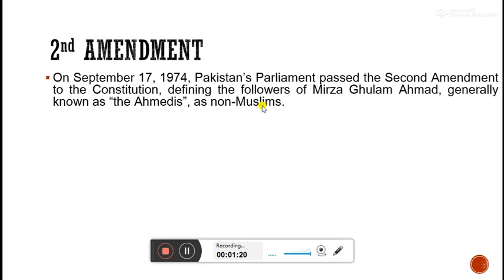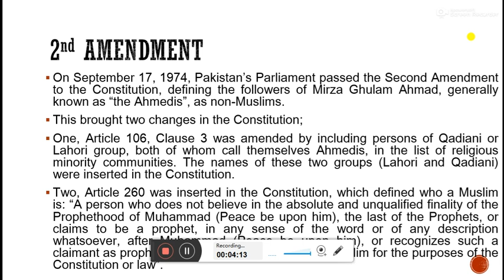2nd Amendment | Second Constitutional Amendment in 1973 Constitution of Pakistan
This video explains these points;
2nd Amendment
Second Constitutional Amendment in 1973 Constitution of Pakistan
When Ahemdis were declared Non Muslims
Definition of  Muslim
Article 260
2nd amendment explained,2nd amendment explained,second amendment explained,constitutional amendments in pakistan,constitution of pakistan,When Ahemdi declared non muslim,second amendment,2nd amendment,article 260 explanation,1st amendment of the constitution,complete list of amendments in 1973 constitution of Pakistan,second amendment in Urdu,Second amendment in Hindi,bill of rights,second amendment explained simply,2 amendment,amendments in constitution of pakistan 1973 in urdu

Here is the link of 1st amendment;